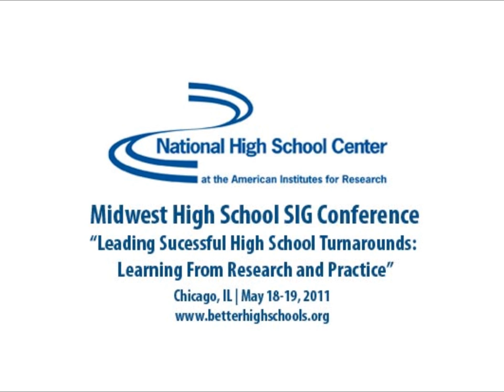Building and Sustaining Collaborative Learning Opportunities to Support High School Improvement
Panelists share their techniques, tools, and experiences in building collaborative learning opportunities and will highlight successes and challenges pertinent to high school improvement. This session provides an overview of examples of collaborative learning opportunities at the state level, opportunities for building communities of practice on high school improvement topics, and an emerging collaborative problem-solving approach known as Rapid Development and Dissemination being promoted by The Carnegie Foundation for the Advancement of Teaching.

Tori Cirks- Technical Assistance Consultant, Great Lakes East Comprehensive Center

Elizabeth Grant- Special Assistant, Office of Elementary and Secondary Education, U.S. Department of Education

Moderator: Circe Stumbo- President, West Wind Education Policy